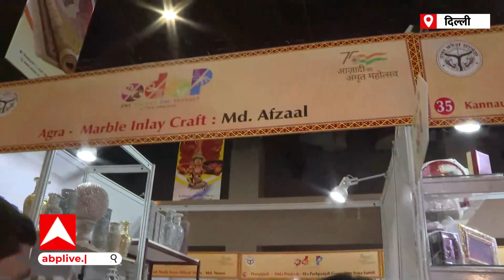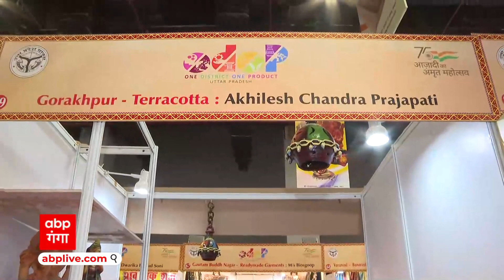इंडिया इंटरनेशनल ट्रेड फेयर में छाया UP, काशी विश्वनाथ कॉरिडोर बना आकर्षण का केंद्र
इंडिया इंटरनेशनल ट्रेड फेयर में उत्तर प्रदेश मंडप का यूपी के मुख्य सचिव दुर्गाशंकर मिश्र ने किया उद्घाटन. आज से दिल्ली के प्रगति मैदान में शुरू हुआ है भारत अंतरराष्ट्रीय व्यापार मेला. ट्रेड फेयर की थीम वोकल फॉर लोकल..लोकल टू ग्लोबल रखा गया है. इस बार काशी विश्वनाथ कॉरिडोर के रूप में यूपी पवेलियन तैयार किया गया है।